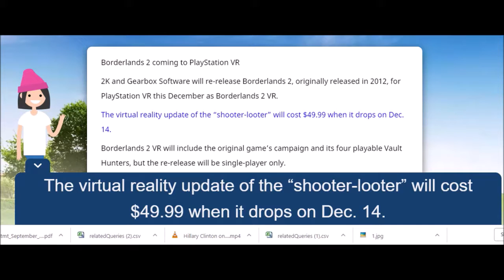Borderlands 2 coming to PlayStation VR game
Borderlands 2 coming to PlayStation VR game2K and Gearbox Software will re-release Borderlands 2, originally released in 2012, for PlayStation VR this December as Borderlands 2 VR. The virtual reality update of the “shooter-looter” will cost $49.99 when it drops on Dec. 14.

Borderlands 2 VR will include the original game’s campaign and its four playable Vault Hunters, but the re-release will be single-player only. The PlayStation VR game will also include a few new virtual reality-specific tricks, including Bad Ass Mega Fun Time (aka BAMF Time), a new ability that will let players slow the speed of the game to carefully plan attacks. Players will also have the ability to teleport around the map, a movement feature common in VR versions of first-person shooters.

On the PlayStation Blog, Gearbox said that the game’s playable characters will have “BAMF-modified skill trees” and updated skills based on the game’s single-player-only structure.

Players will also have the option to drive Borderlands 2’s vehicles in first-person perspective while in VR. Borderlands 2 VR will also support Sony’s PlayStation Move motion controllers.

“With the use of the motion controllers and headset, players can interact with the menu systems in a new and intuitive way for the platform, easily navigating through the menus by pointing, clicking, dragging and dropping,” publisher 2K said in a press release.